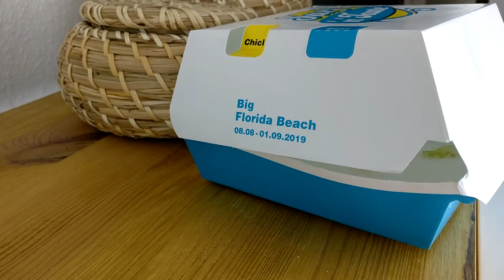McDonald's Big Florida Beach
Vom 08 August bis zum 1 September bekommt ihr den Big Florida Beach!

Mit saftigem Rindfleisch oder Hänchen, krossem Bacon, fruchtigen Tomaten, knackigem Salat und schmelzendem Cheese. Dazu rote Zwiebeln, Gurkenscheiben und eine cremige Cocktailsauce.

Und dazu gibts noch ein Beach-Bun…